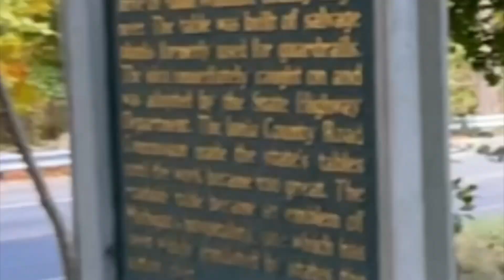The Roadside Table.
The first roadside picnic table in Michigan.